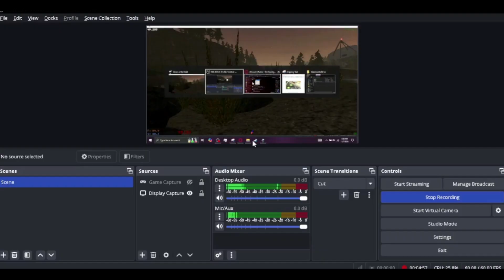Voices of the Void is the Most Terrifying Game Available to Play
My chest was sore for like an hour after this happened because it was pumping so fast